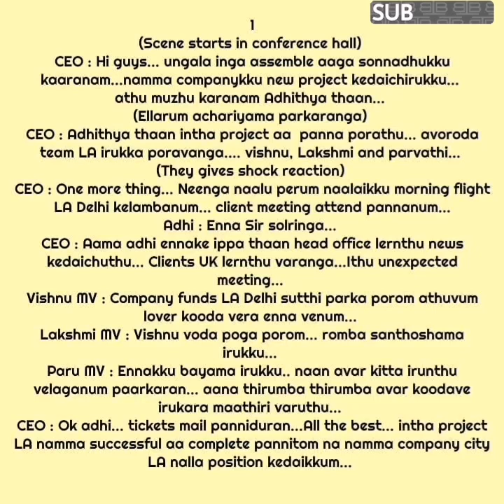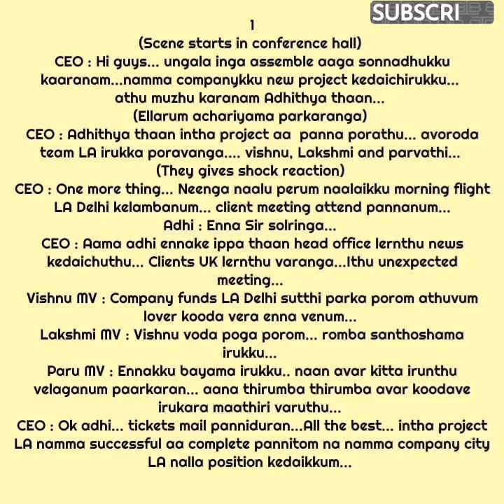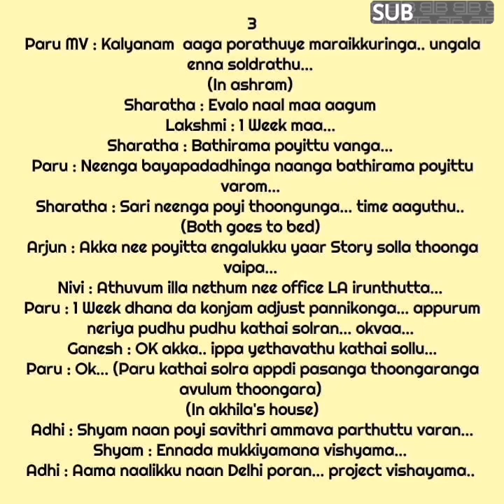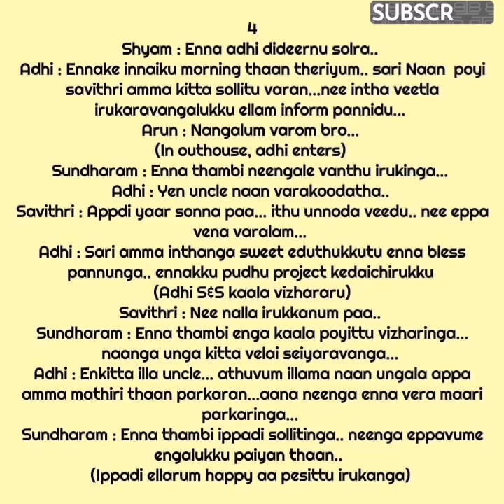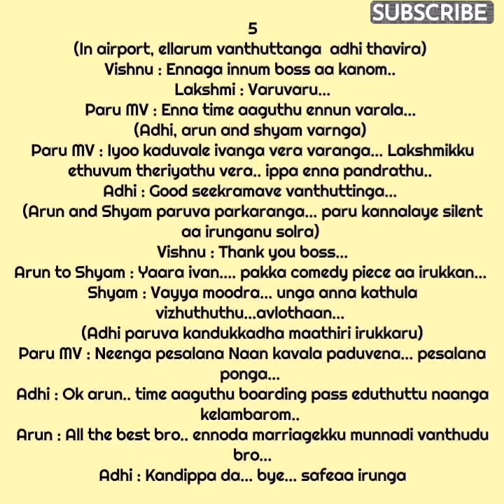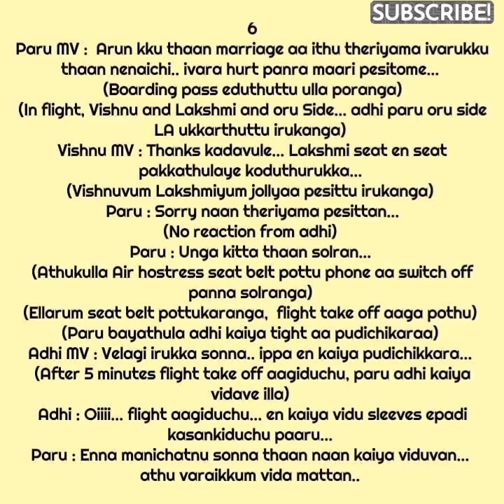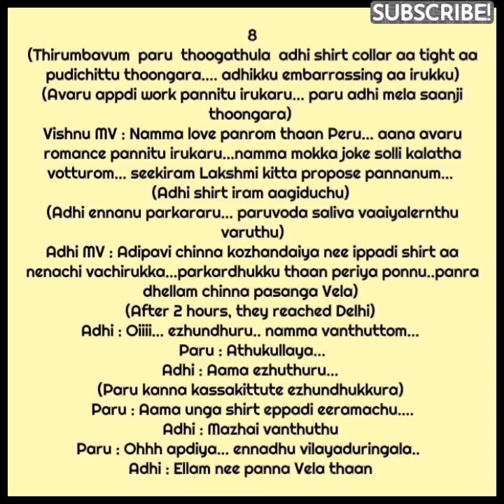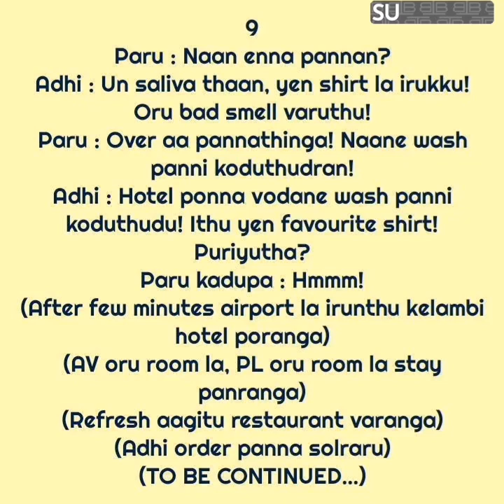Kadhal Kadhai || Episode 14